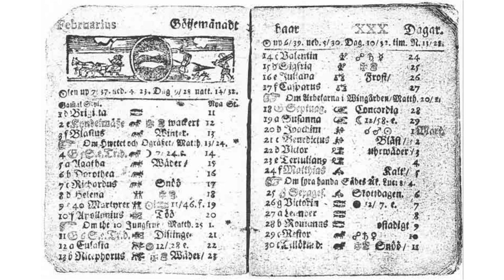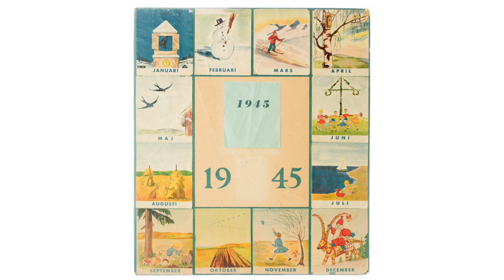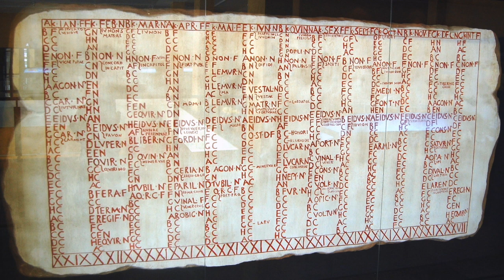Swedish Calendar Name Days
This video covers the Swedish calendar Name Days, as in almost all days of the year having a name attached to it. The name differs across the countries that use this system, but some saints, for example, are recurrent.

My channel is packed with Swedish tutorials and language challenges where you can learn everything from nouns and verbs to grammar and special Swedish words. I also talk about places in Sweden and where you as a tourist can visit. I have made youtube videos for over 10 years and 10 Swedish Words started with me explaining 10 Swedish words that don't exist in English. You can also find videos about Norse Mythology, my deep-talk series Good Talk (which now has its own channel) and other info about Sweden and Swedish culture.

Intro and outro graphics by Oliver Holmgren & Erica Svejderud.